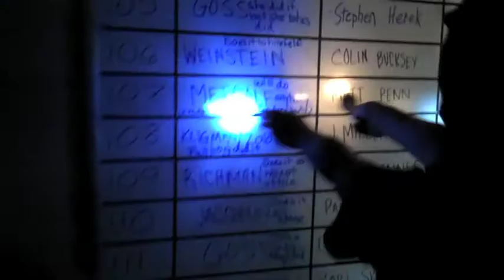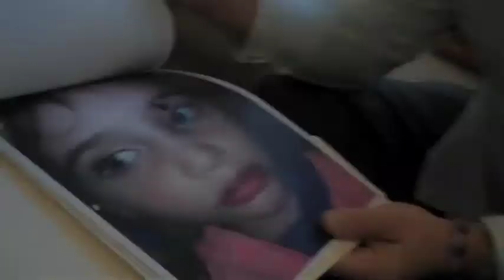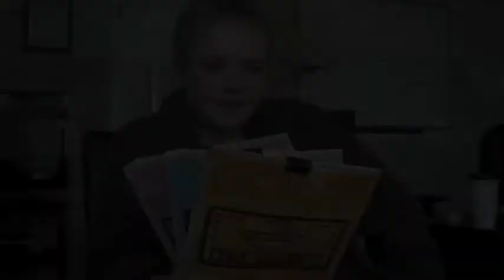THE AMAZING WAR! #2!